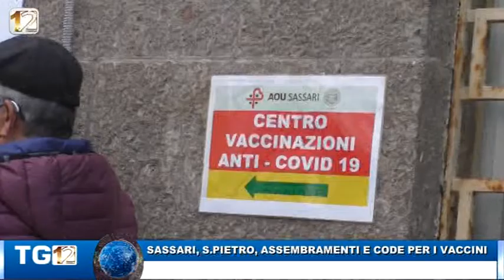SASSARI, S.PIETRO, ASSEMBRAMENTI E CODE PER I VACCINI